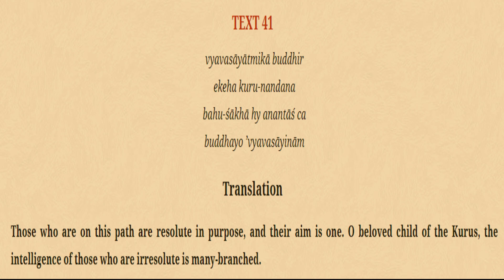Bhagavad Gita 2.41 By Saroja Nandini Devi Dasi